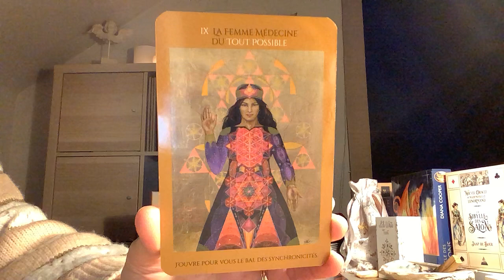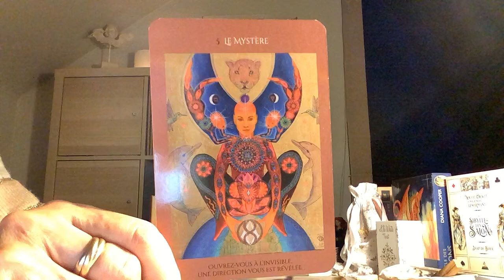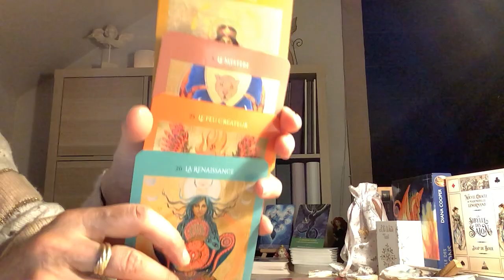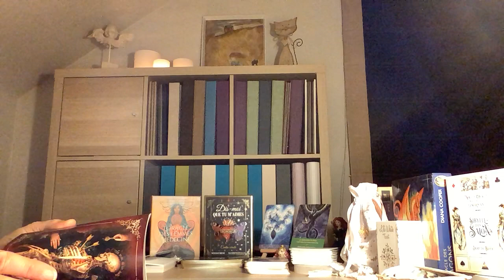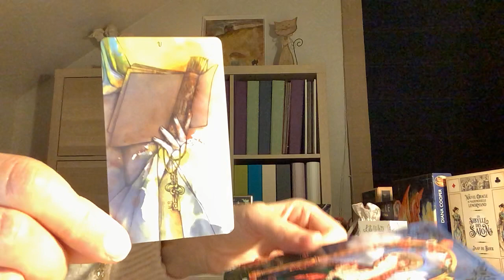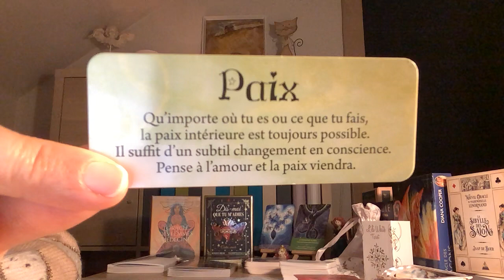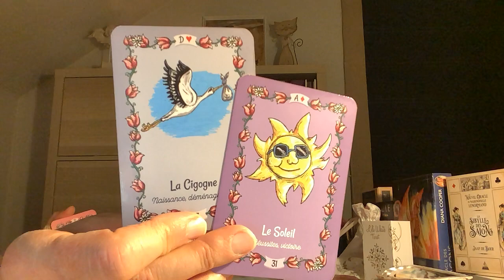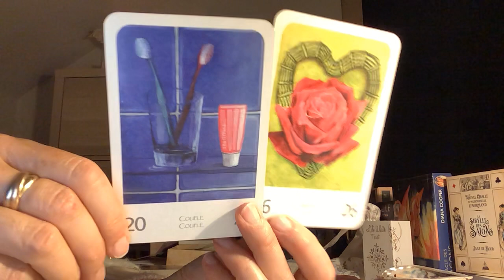Ouvrez-vous aux synchronicités et aux signes 👼🍀👋😉🌹…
Pocahontas de Disney